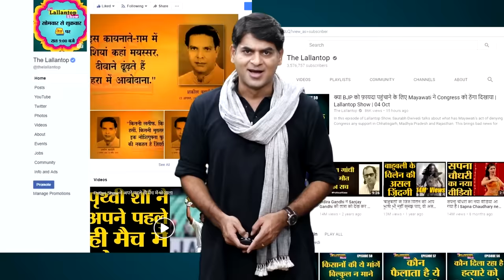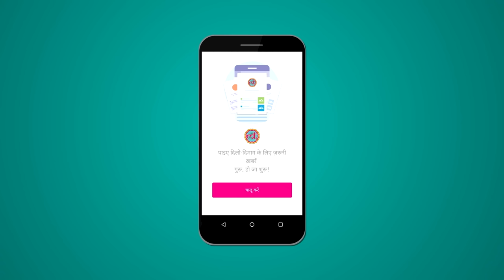सस्ती दवा वाले जन औषधि केंद्र पहुंची Lallantop टीम तो देखिए क्या मिला | Elections 2019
Loksabha Elections 2019 : What people of Mirzapur said about anupriya patel, Narendra modi and Hospital condition. Also see condition of jan aushadhi kendra.